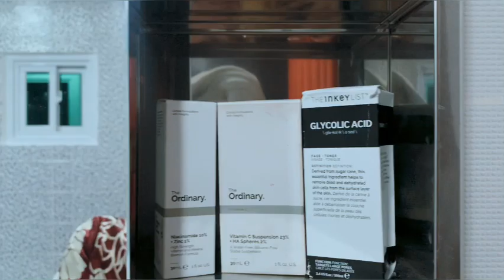NIGHT SKINCARE ROUTINE — The Ordinary, Inkey List & Luxe Organix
Here’s my night skincare routine!

AHA BHA Miracle Cleanser
Glycolic acid toner from The Ordinary
Alpha Arbutin from the Inkey List
Niacinamide from The Ordinary
Rosehip Oil by the Inkey List
Azeleic Acid from The Ordinary

The products that I use really worked for me but might not work the same for you. Please do a patch test first before applying or using new products.